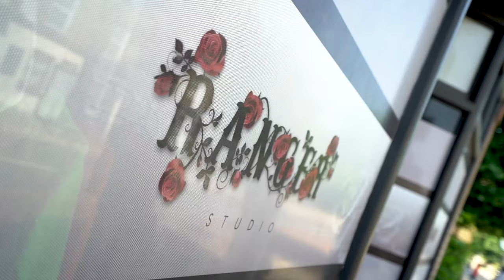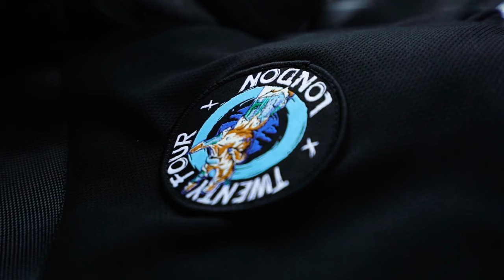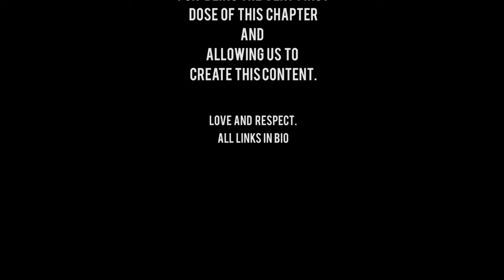C R E A T O R S W O R L D | 24LDN - Fabio Nunes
6ix Studios are proud to introduce our very first series creators world, head hunting some of the biggest prospects in the creative industry. Episode one features a well known clothing line called TwentyFourLondon , a brand worn by several social media influencers and celebrities such as DJ Semtex. Fabio Nunes CEO of 24LDN breaks down the creative mind behind the brand as we gain an insight on how his mentality has taken him to where he can create his most upbeat and unique clothing pieces.